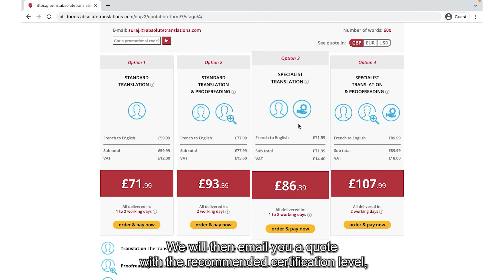What is Legalization? A Basic Guide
Our legalised translation services make it easy to prepare your translated documents for presentation to foreign authorities. Our mother-tongue translators are subject, industry and sector experts with a proven minimum five years’ experience working with documents in your required field and the documents they translate are then notarised by our dedicated notary and legalised by the FCDO.